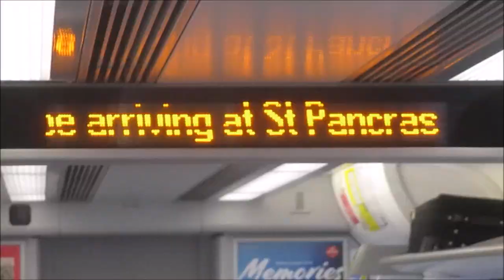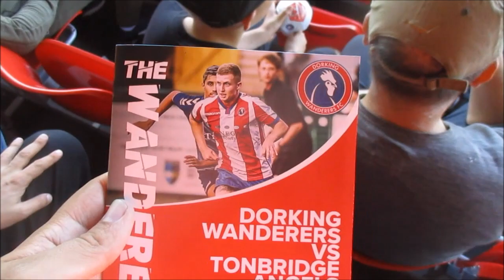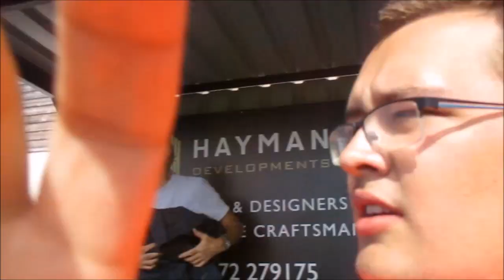MATCH DAY VLOG - Dorking Wanderers vs Tonbridge Angels - STEWARDS AND LINESMAN SPOIL AWAY DAY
Today Tonbridge Angels were Away to Dorking Wanderers in the National League South.